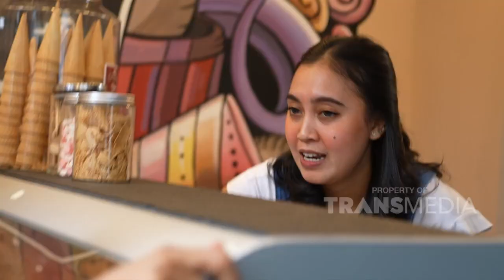Rasanya ES KRIM GELATO Ini Auto KEBAWA MIMPI! | BIKIN LAPER (14/2/23) P2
BIKIN LAPER
TAYANG SETIAP SENIN-JUMAT PUKUL 17.00 WIB